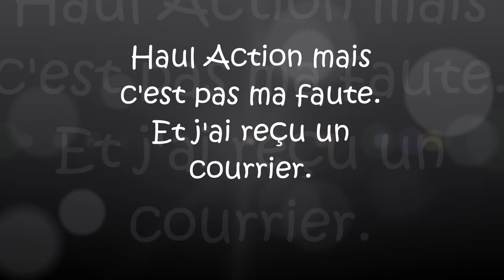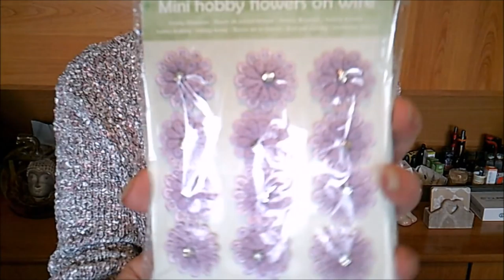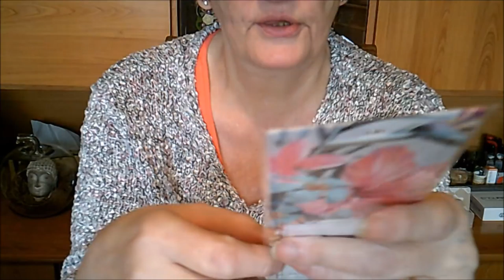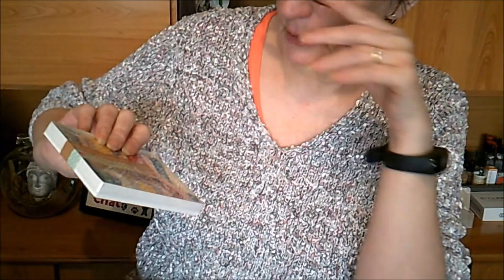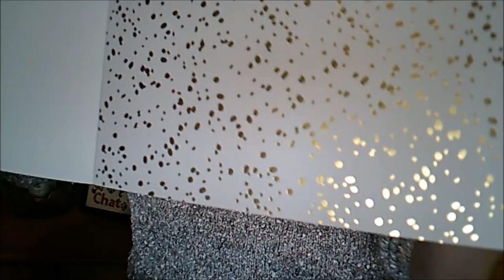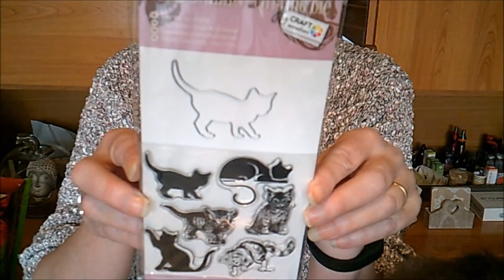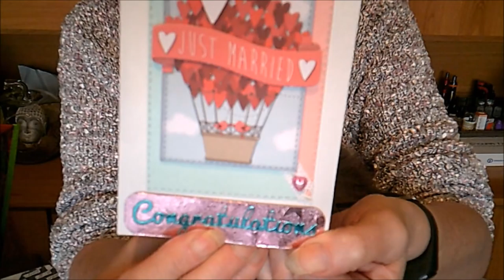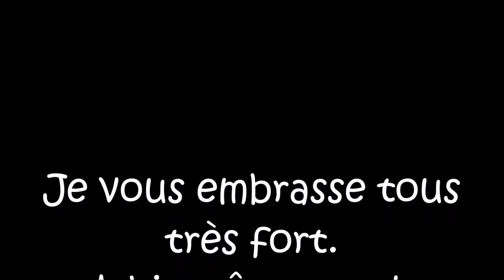Haul Action mais c'est pas ma faute et j'ai reçu une carte